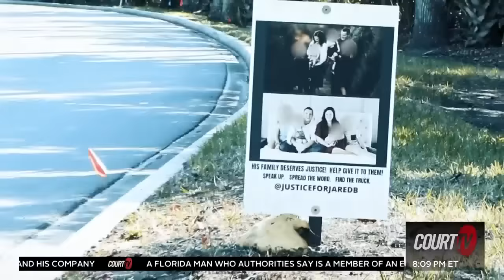Shanna Gardner Extradition Hearing | Microsoft Exec Murder Trial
"There was just 0 trust from us for them."

Florida Govenor RonDeSantis has signed the extradition warrant for ShannaGardnerFernandez to be sent from Washington to Florida for allegedly orchestrating a murder-for-hire plot.

Gardner-Fernandez is accused of setting up her ex-husband, Microsoft executive JaredBridegan, in an ambush-style murder while he was on the way home to his wife.